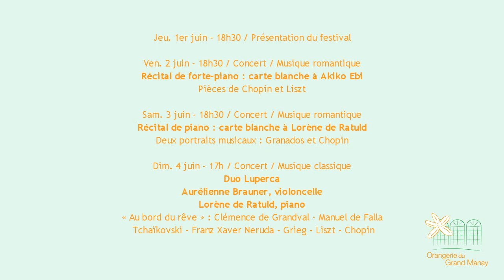Festival 2023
Première édition du festival de musique romantique à Etréchy, Cher. Quelques images pour le découvrir en musique avec deux extraits de « Rêve d'Amour » de Liszt : récital de forte-piano d'Akiko Ebi et concert du Duo Luperca en sonate violoncelle et piano.
2 minutes pour retrouver ces artistes et l'Orangerie du Grand Manay.

Programmation 2023
Jeu. 1er juin – 18h30 / Présentation du festival et Communications
Ven. 2 juin – 18h30 / Concert / Musique romantique
Récital de forte-piano : carte blanche à Akiko Ebi
Pièces de Chopin et Liszt (Prélude, Ballade, Nocturne, Harmonies poétiques et religieuses…)
Sam. 3 juin – 18h30 / Concert / Musique romantique
Récital de piano : carte blanche à Lorène de Ratuld
Deux portraits musicaux : Granados et Chopin
Dim. 4 juin – 17h / Concert / Musique classique
Duo Luperca, violoncelle et piano
Aurélienne Brauner et Lorène de Ratuld
« Au bord du rêve * » : Clémence de Grandval – Manuel de Falla – Tchaïkovski – Franz Xaver Neruda – Grieg – Liszt – Chopin…

Première édition du festival en hommage à Claude Montal (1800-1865)

L'Orangerie du Grand Manay est située à Étréchy dans le Cher et s'inscrit dans le triangle d'or BOURGES, SANCERRE et LA CHARITÉ-SUR-LOIRE

* Le Cd « Au bord du rêve * » est une production du Label PARATY